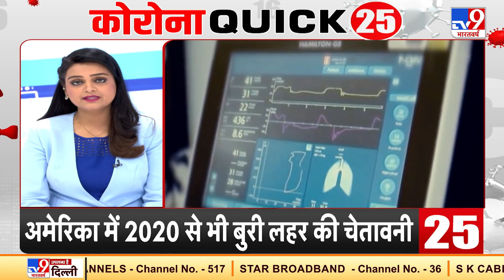Corona Quick 25 : Akshay Kumar के बाद 45 आर्टिस्ट हुए Corona Positive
अक्षय कुमार (Akshay Kumar) के कोरोनावायरस (Coronavirus) पॉजिटिव पाए जाने के बाद अब फिल्म ‘राम सेतू’ (Ram Setu) के सेट से एक बुरी खबर सामने आई है. फिल्म के करीब 45 जूनियर आर्टिस्ट भी अब कोरोना की चपेट में आ गए हैं. यह सभी जल्द ही फिल्म से जुड़ने वाले थे.

Credit